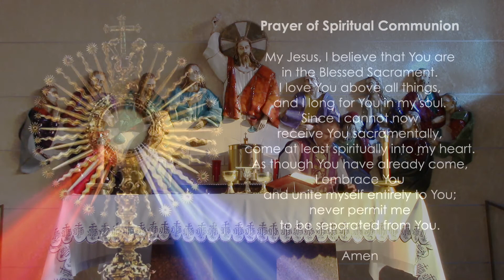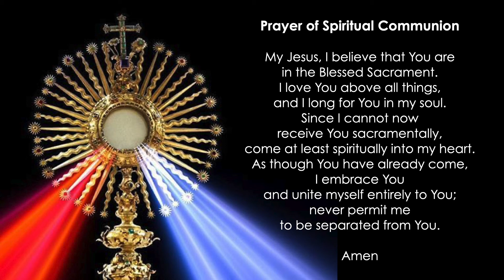Daily Mass - March 9th, 2021